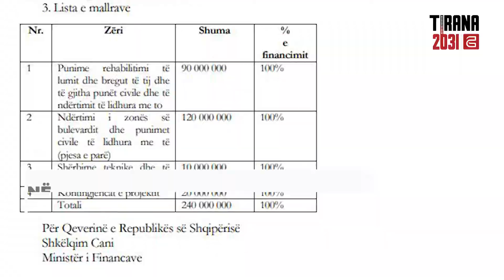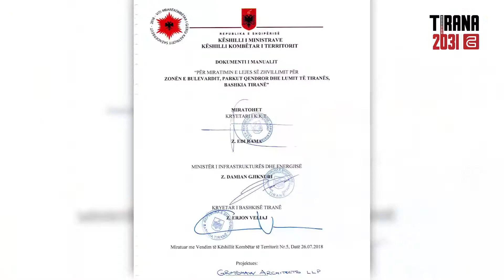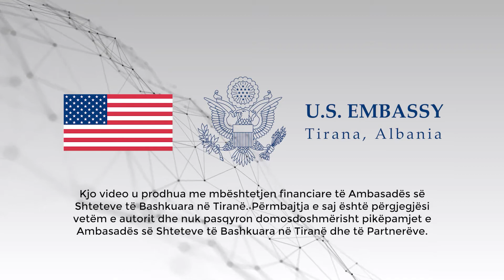“BULEVARD PA QYTET”, SI I HUMBI BULEVARDI I RI HAPËSIRAT E GJELBRA E LIDHJEN ME PARKUN E PASKUQANIT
Bulevardi i Ri i Tiranës, një projekt i nisur 11 vite më parë mbetet ende sot larg realizimit. Projekti i studios “Grimshaw Architects” më shumë se sa një poli të ri të gjelbër të qytetit, i ngjan një bulevardi pa qytet. Bashkia e Tiranës i konfirmoi Citizens Channel përmes një kërkesë për informacion se Bulevardi i Ri ndërpritet me Lumin e Tiranës, i cili shërben si kufi administrativ midis dy bashkive së kryeqytetit dhe asaj të Kamzës.

Masterplani i krijuar në vitin 2012 nga studio “Grimshaw Architects”, kishte si qëllim të bënte lidhjen Liqenit të Tiranës me atë të Paskuqanit (sot pjesë e bashkisë Kamëz), por një histori e gjatë ndryshimesh dhe bllokimesh, të cilat analizohen në këtë artikull, e ndryshoi Bulevardin, duke e kthyer në një rrugë pa krye.

Ky shkrim është një produkt i @citizenschannelalbania, zbatues të projekteve të financuara në kuadër të programit Investigative Network Albania (INA), një iniciativë e përbashkët e @acqj.al, @albanian_media_institute dhe @Qendrafol, mbështetur nga @usembassytirana, e cila ka për qëllim rritjen e kapaciteteve të gazetarisë hulumtuese në nivel lokal dhe kombëtar. Për më shumë informacion mbi asistencën financiare në kuadër të kësaj iniciative vizitoni faqen